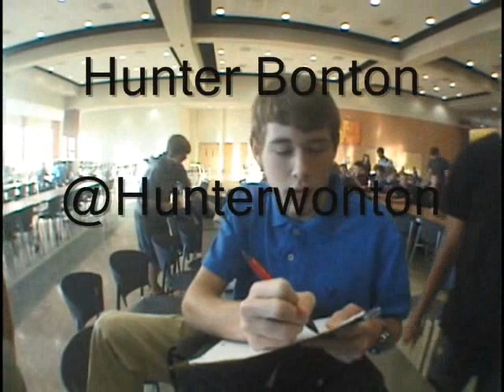PHS Rap Battle #1 Monday Mic Madness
Two fools spitting bars. Hold on to your swag kaps ladies and gents. White Sugar VS Chocolate Drizzle.